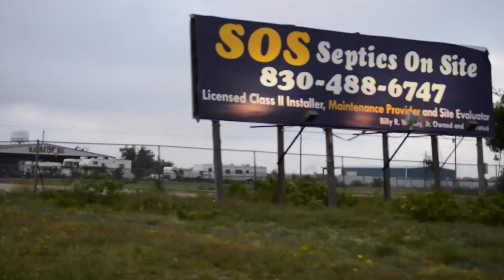Earth To People by Rhianna Vasquez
Rammies Nominee for Most Creative Film